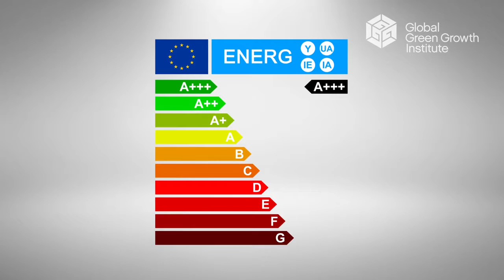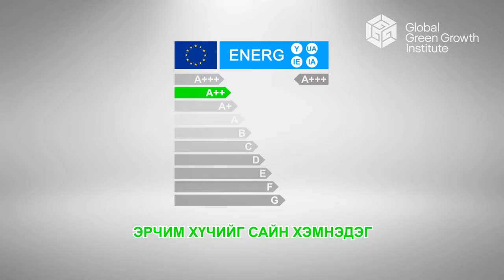GGGI erchim huchnii shoshgo